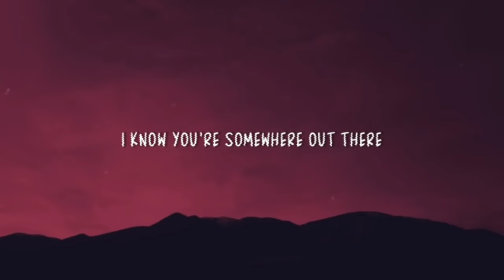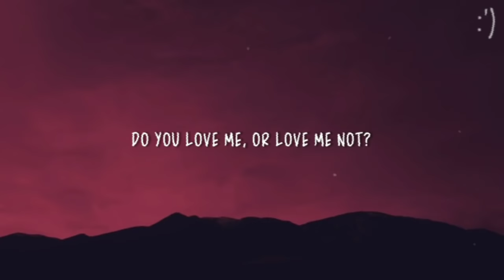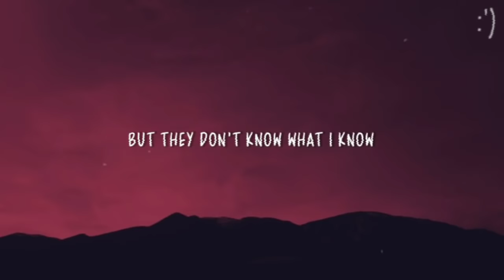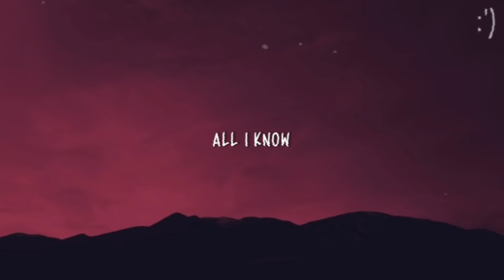Talking To The Moon X Arcade (Lyrics) Tiktok Remix/Slowed Version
Lyrics : Talking To The Moon X Arcade

Out there
Somewhere far away